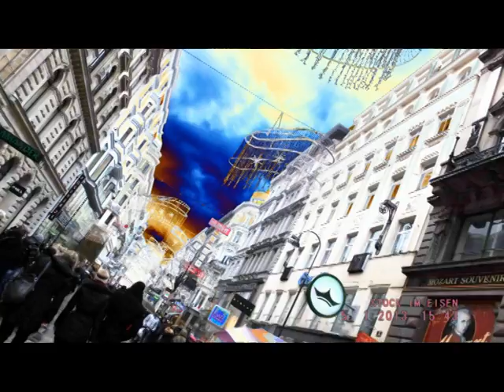JERUSALEM FOTO=KREATIV FOTO=ISUS 1/888=MOUNT ATOS=HILANDAR-SVETI SAVA=ST CATHERINE MONESTRY-MT SINAY